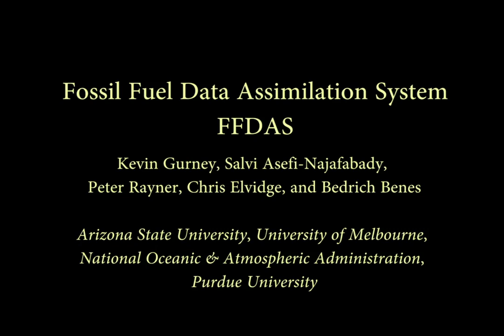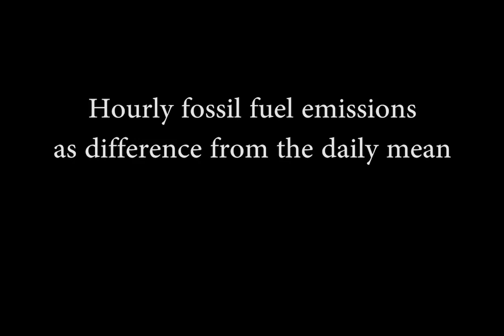FFDAS Carbon Dioxide emissions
This video provides an overview of the Fossil Fuel Data Assimilation System (FFDAS). This system quantifies fossil fuel CO2 emissions for the whole planet at 10 km every hour for the 1997 to 2011 time period. We show both the fluxes of FFCO2 leaving the planet's surface and the realization of those fluxes in the atmosphere using an atmospheric transport simulation.